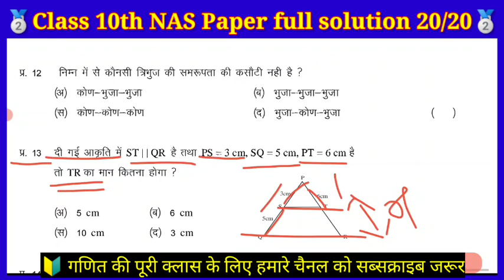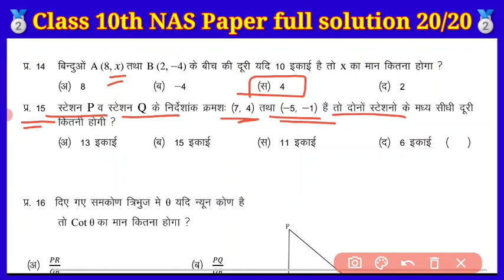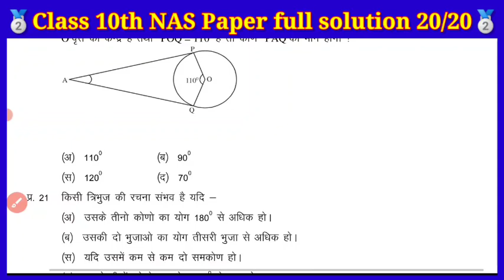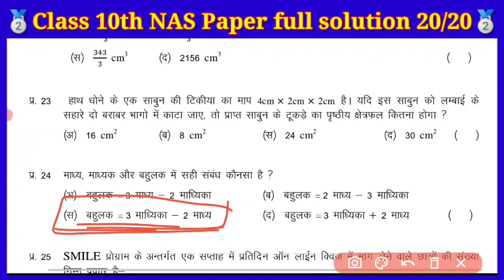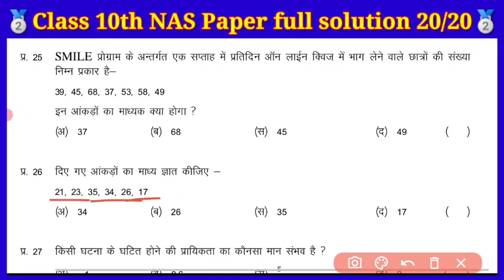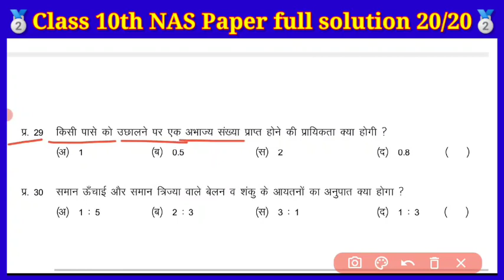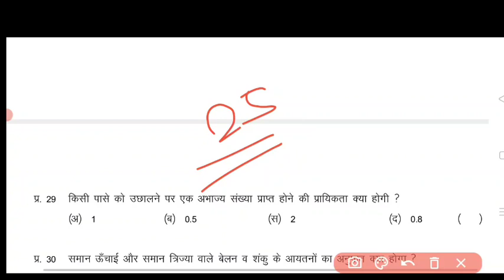NAS Math paper full solution set-1 class 10th date 12/11/21 most imp questions